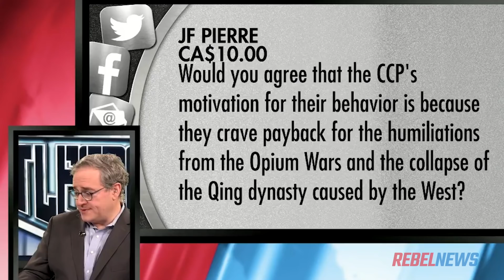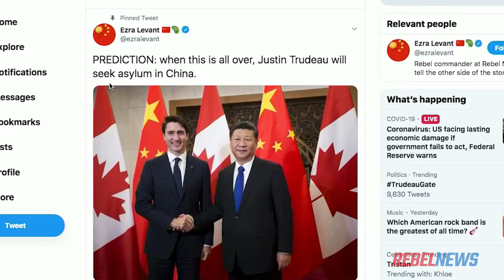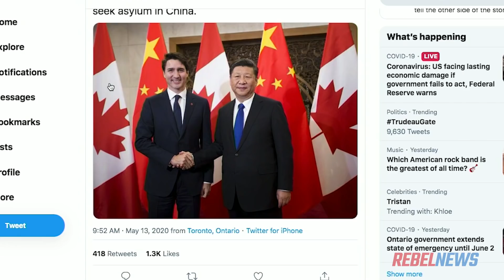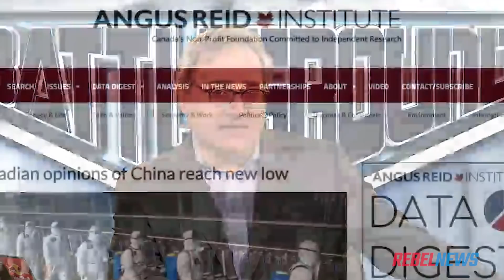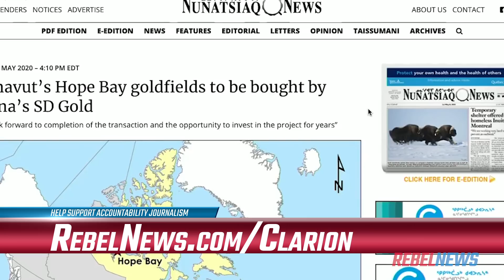Trudeau's staying home, watching Netflix and getting really weird (LIVESTREAM CLIP)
Ezra Levant responds to viewer questions on Trudeau and China.